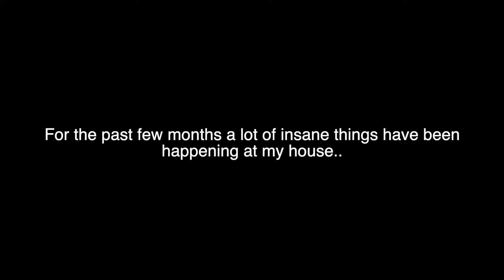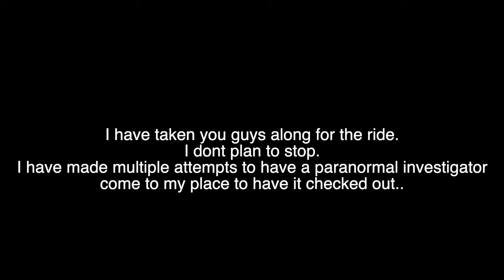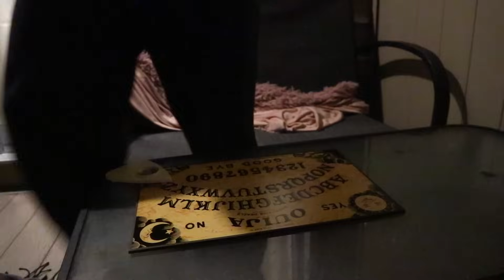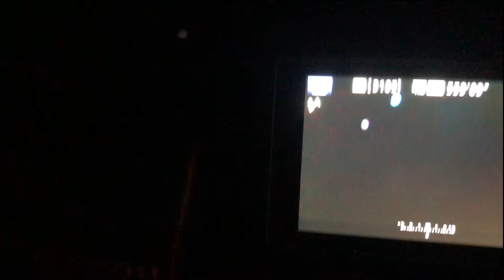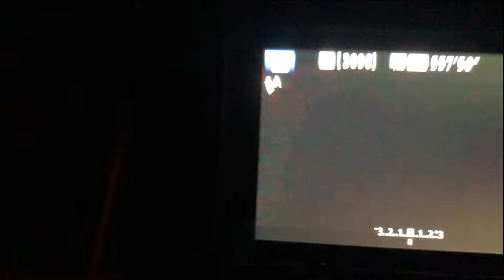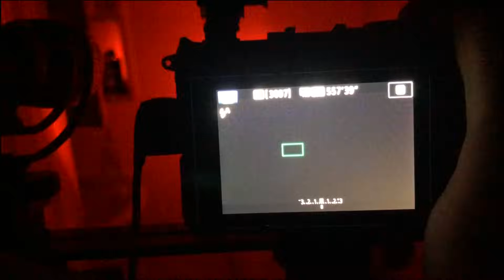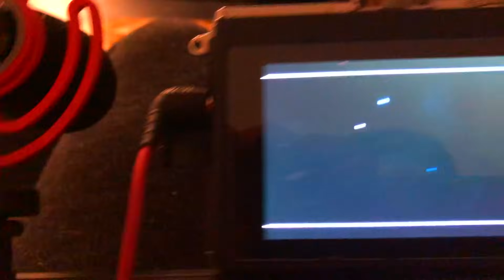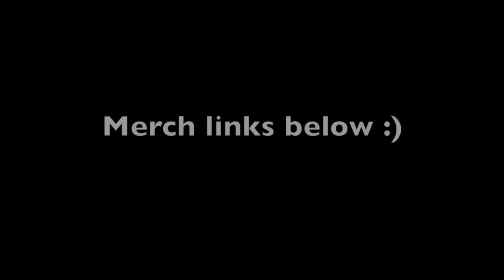I Did a Paranormal Investigation in My Haunted House | Creepy Paranormal Activity Spirit Photos